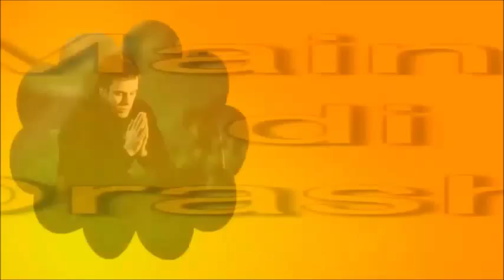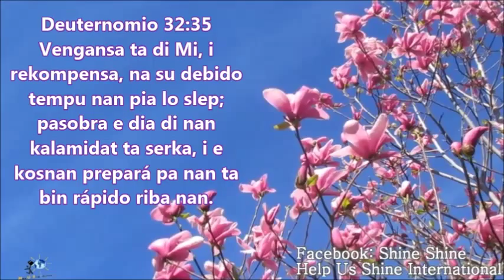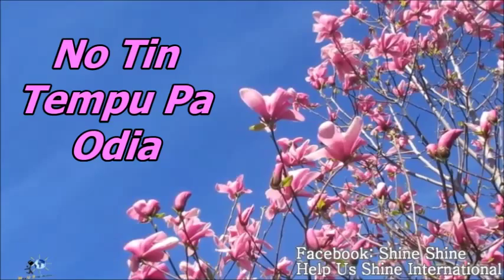TEMPU PA STIMA / Mainta di Orashon i Meditashon/ 06/11/2017- GEMELEY DORAN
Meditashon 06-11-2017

Hasi e orashon aki na bos haltu:

Dushi Hesus,
Danki pa a drumi bandi mi.
Danki pa a Lantá mi awe.
Danki pa un dia mas di Bida.
Yudami awe i kana ku mi.
Mi ke pa e dia aki ta diferente.
Mi ke pa e dia Aki ta spesial.
Yenami ku Amor.
Kore Ku Odio for di mi kurason.
Yudami pa mi hasi bon uzo di e tempu awe pa demostrá amor.
Mi no SA di mañan ooh Dios,
TA pesei awe mi no ke odia mas.
Dunami sufisiente tempu awe pa Stima ASTA esun ku ta odiami.
Dunami un kurason yen di amor ku ta kapas pa Stima i pordoná. Un kurason sin miedu pa sufri rechaso di esun ku no ta responde na mi amor. TA mi Orashon den e nòmber di Hesus. AMÈN i AMÈN i AMÈN i AMÈN.